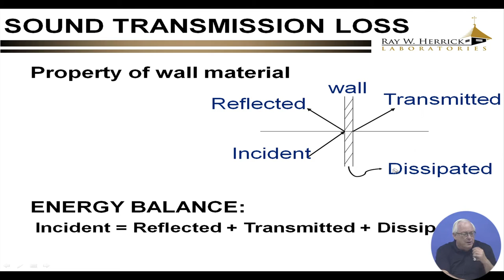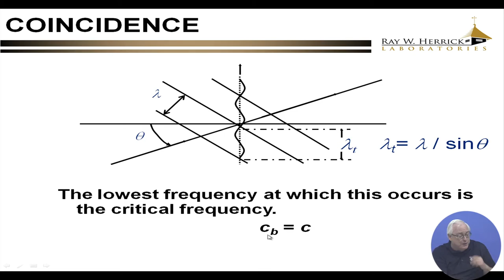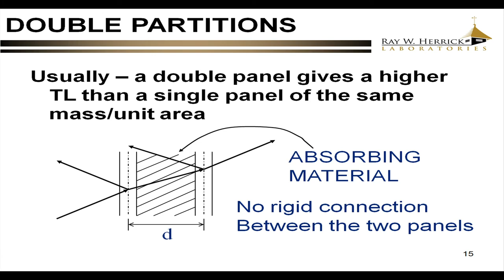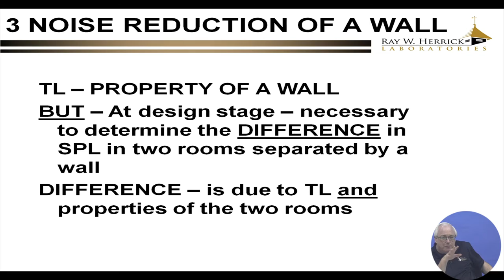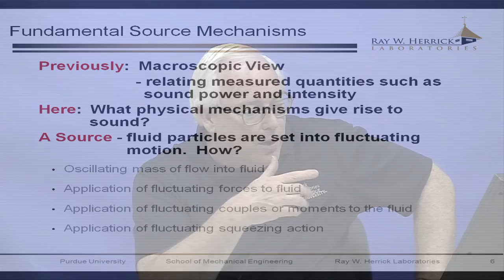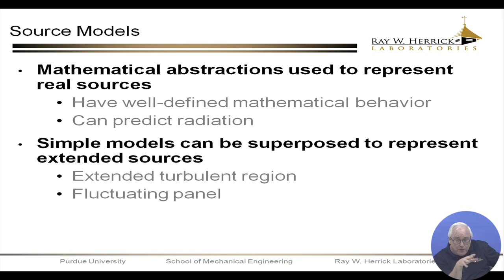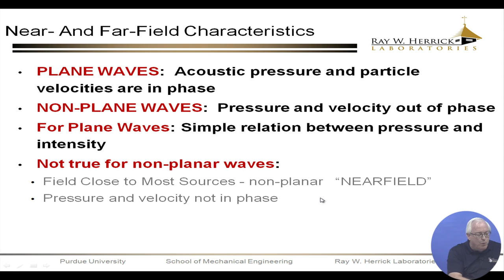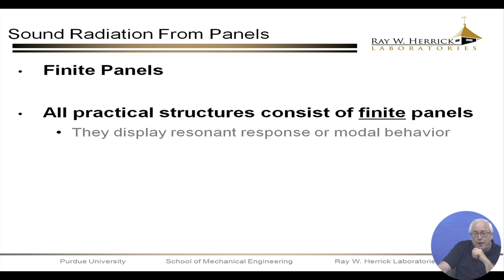Acoustics and Industrial Noise Control - 16/05/2017 1st Half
GIAN Course:-
Acoustics and Industrial Noise Control
Course Co-ordinator - Prof. Amiya R. Mohanty